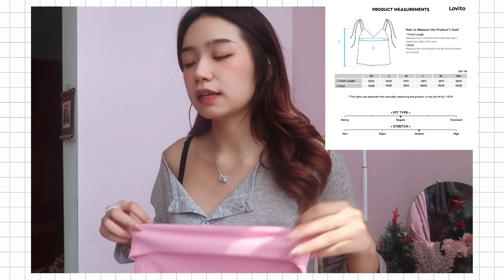[Unbox Shopee] ĐỒ ĐÔNG GIÁ RẺ ĐÁNG MUA NHẤT CHO HSSV - GIẢM GIÁ SHOPEE | Linhphgg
Mọi người tìm "LOVITO LINHP" trên sopee đc nhiều kiểu ưu đãi nhé~
（HSD:18/10/2023-30/11/2023)
（HSD:1/11/2023-30/11/2023)

Link sp trên video:
Đồ mình đã mua và review mn cứ yên tâm shopping

1. Áo sweatshirt Lovito cổ polo phối khóa kéo màu trơn có dây rút phong cách thường ngày
1 màu
Có 3 size khác nhau
Ko có chỉ thừa, vải mát

2. Chân váy xòe Lovito 2 lớp họa tiết kẻ sọc phong cách preppy cho nữ
123k
Có 4 size khác nhau
Chân váy rất xinh,dáng dài đến mắt cá chân nhìn thướt tha. Vải k biết tên gì nhưng sờ mát tay và k bị nhăn, giữ form tốt.

130k
Có 5 màu khác nhau: đen, trắng, nâu, kaki, đỏ đun
Áo xinh lắm nha mn, dạng croptop phối thành áo khoác hay áo luôn cũng được tay áo rất to thoải mái bon chun lun

4. Áo thun Lovito cổ tròn tay ngắn họa tiết động vật thường ngày cho nữ
90k
Chất vải mềm mại
Hình in như hình

5.Kính mát Lovito mắt mèo chặn ánh sáng xanh với bản lề lò xo thời trang màu trơn thường ngày L50AD142 (Nhiều màu)

6.Áo dây Lovito phối dây kéo họa tiết hoa cổ điển cho nữ
50k
Có 5 size khác nhau

7.Áo sát nách Lovito bất đối xứng xếp nếp đơn giản cho nữ

8.Áo mặc thoải mái, vải k quá mỏng, lên form khá xinh, hoạ tiết bèo nhún đáng yêu
Quần dài Lovito màu trơn phối túi dây kéo phong cách thường ngày cho nữ
Chất lượng phù hợp với giá tiền

9.Áo kiểu Lovito phối nút phía trước buộc dây sau cổ màu trơn phong cách thường ngày cho nữ

10. Áo cardigan Lovito tay dài sọc lưới màu trơn thường ngày dành cho nữ
1 size duy nhất, frs dưới 65kf

11.Đầm Lovito xếp nếp màu trơn đơn giản thời trang thường ngày cho nữ

12. Áo kiểu Lovito tay phồng màu trơn thanh lịch cho nữ

13. Áo kiểu Lovito họa tiết phối túi trước cài nút kẻ sọc thường ngày cho nữ LNE16225 (Màu xanh dương)

14. Áo tanktop Lovito vải lật màu trơn buộc dây xếp nếp phong cách thường ngày dành cho nữ L53AD020 (hồng/ xanh dương)

15. Túi trang điểm du lịch Lovito đựng đồ dùng vệ sinh cá nhân bằng PVC trong suốt thường ngày cho nữ L50AD184 (1/ 2/ 3)